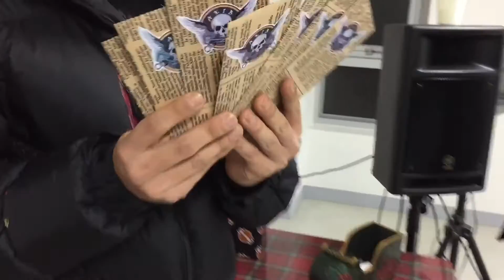2014년 할리데이비슨 아킵 동호회 송년회